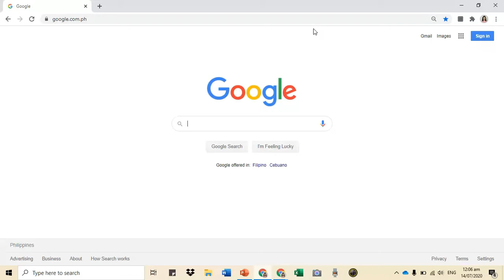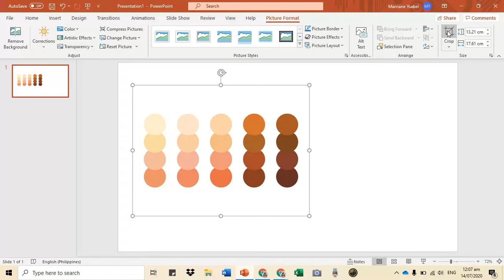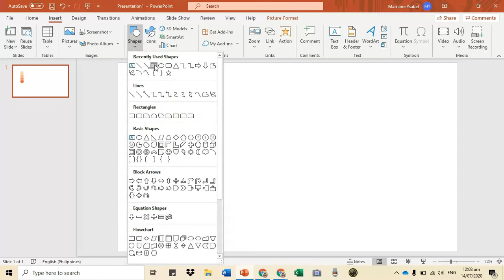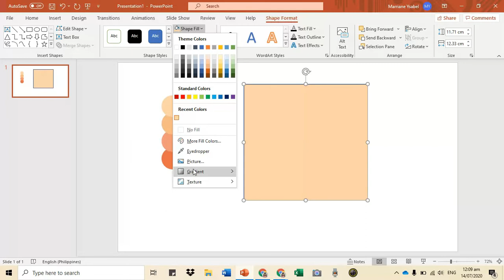PPTTutorial#7 - How to make a COLOR PALETTE using PPT/Google Slides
Title: PPTTutorial#7 - How to make a COLOR PALETTE using PPT/Google Slides

Hello fellow educators! I'm much willing to know your thoughts, comments, and suggestions to my videos. Thank you and may God bless you more.